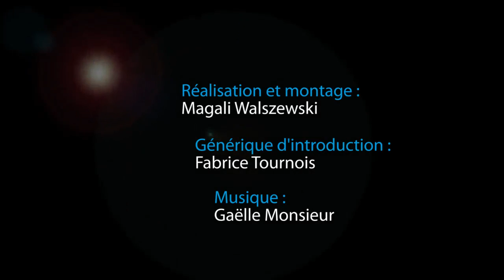Chambres d'hôtes Mme PERREAU à Saint-Gratien-Savigny